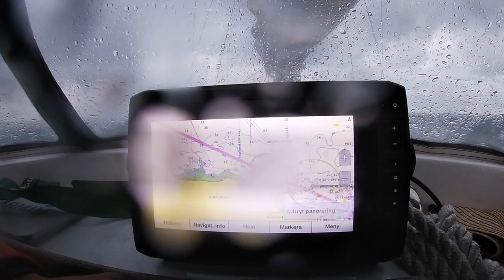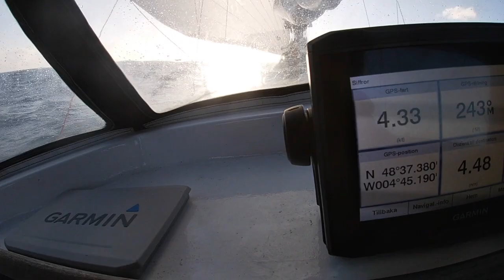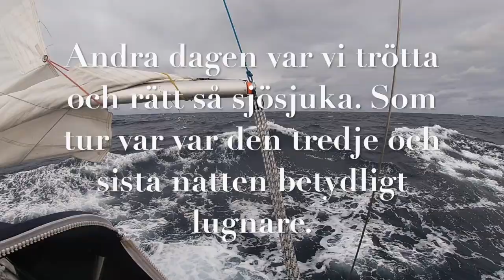1.04: Bay of Biscay crossing in October [Eng sub]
It is time for us to sail across the Bay of Biscay. We see dolphins for the first time, our genoa gets damaged and more.

We are Thomas and Petra and late August 2020 we left Sweden and started our sail towards the Caribbean. With this videos you will be able to tag along on our adventure.
More recent updates from our trip can be found on our instagram: @sailingannemon or blog: sailingannemon.com

Music on radio in background:
Forgive Me Friend - Smith&Thell